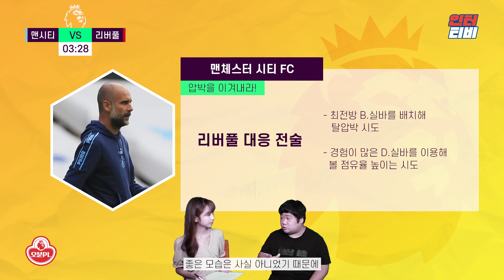[오분PL] 맨시티vs리버풀, 자존심 대결의 승자는?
5분 만에 요약해드리는, 5분 프리뷰!
오분PL시간입니다.
이번주 빅매치는 바로 맨시티와 리버풀의 경기인데요
사실상 우승 경쟁은 끝났지만,
자존심 대결, 1위와 2위 팀 대결의 경기입니다!
이번 경기는 특히 경기보다 가드 오브 아너에 집중이 되고있는데요.